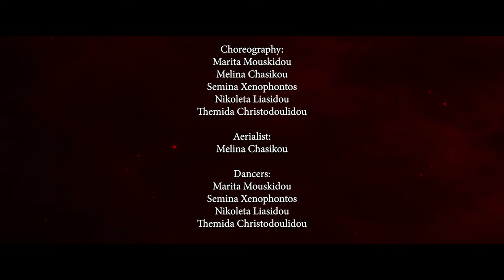Nick Dino - Disneyland (feat. Nerissa) [Official]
LYRICS:NICK DINO

Big thanks to Aris Mitsiggas for the location.

Directed by:
Nick Dino

Produced by:

Nick Dino

Director of Photography:
Dimos Galatakis
Antonis Hadjigeorgiou

Assistant Camera:
Antonis Hadjigeorgiou

Sound Design:
Nick Dino

Choreography:
Marita Mouskidou
Melina Chasikou

Semina Xenophontos
Nikoleta Liasidou
Themida Christodoulidou

Aerialist:

Melina Chasikou

Dancers:
Marita Mouskidou
Semina Xenophontos
Nikoleta Liasidou
Themida Christodoulidou

Hair & Makeup:
Nasia Sofokleous
Veronica Petrou

Music and Poetry by Nick Dino

CAST:
Nick Dino

Alexandra Papacharalambous

Charalambos  Papacharalambous

Marita Mouskidou
Semina Xenophontos
Nikoleta Liasidou

Themida Christodoulidou
Melina Chasikou
Francescos Dionysiou

Konstantinos Tziakouris

Giorgos Loizou

Demetris Ioannou

Promotional Photos by
Antonis Hadjigeorgiou
Dimos Galatakis

LYRICS:
Cover up them ears
Cause imma play with your fears
I Killed mickey and minney
And Left their bodies with my piers
Got’em burning in acid
But I’m keeping in placid
As I rise to the level
Where the cameras are flashing
Just murdered ariel
The bitch is swimming in hell
And don’t even get me started
On what I did belle
I Chopped that little bitch up
And I fed her to the beast
The way the world served us
Fantasies of American dreams

Chorus:
 We pricked the needle and fell
We are under the spell
Let the money prevail
In the hell that we dwell
Yeah, we see them strings
And they clipped our wings
But we dream to be kings
Dripping diamond rings
In a land
That’s run
By impostors
In a land
Where we
Are the monsters
Monsters x2

In this business wonderland
Alice is chocking the rabbit
filling Poison up its lungs
The Conception of habit
We’re Caught up in the battle
Between heaven and hell
god is dead
and the angels are up for the sale
but go on, lie about it, put us all in a cell
feed us all with all your stories
till we rot and smell
make us kill for our colours
and make us kill for your gods
make us kill for our sex
While you sit back and applause
Now try to censor my mouth
As you’re corrupting my soul
Let’s pretend the world is fine
Yeah, lets shut up and go
Let’s go to fucking mars
To be one with the stars
Let’s buy another watch
And fill this fucking garage
Buy them luxury cars
Living in a mirage
Where all of these freaking women
Look like Nicki Minaj
We can never find redemption
We’re polluted by this dismal land
So, fuck you if think that we live
In fucking Disneyland.

Chorus:
Dripping diamond rings
In a land
That’s run
By impostors
In a land
Where we
Are monsters
Monsters x2